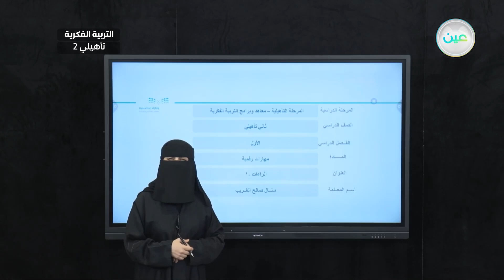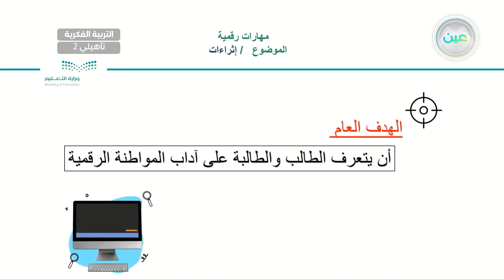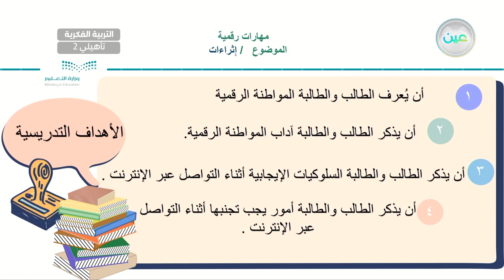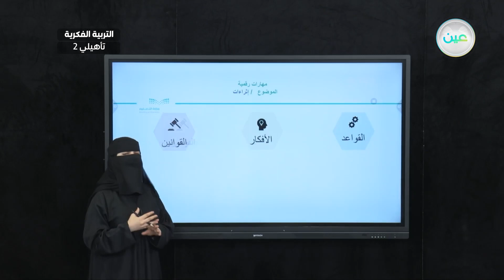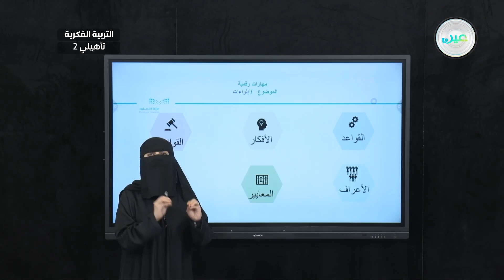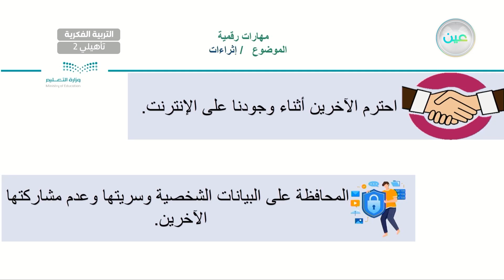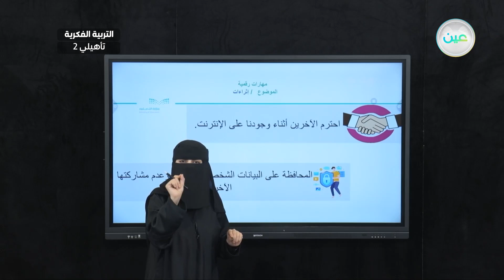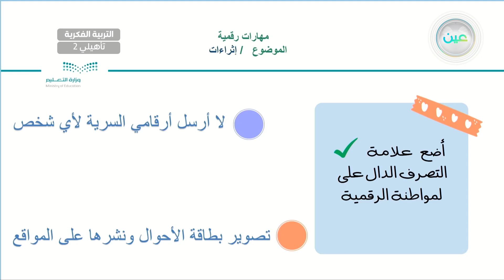إثراءات-1 - المهارات الرقمية - ثاني تأهيلي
الحصة 22 - الأحد - الأسبوع الثاني عشر - ثاني تأهيلي